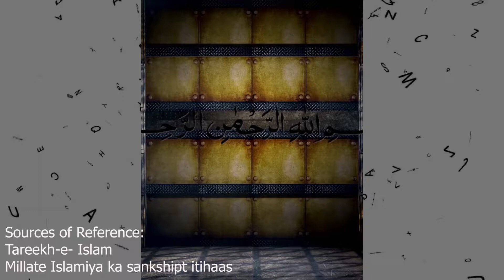Abd al-Raḥmān III Al-Nāṣir Abd al-Raḥmān al-Dākhil (912-1030CE) ISLAMIC HISTORY Epi#36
ANDLOOS ki UMVI Hukumat (912-1030CE) ABDUR REHMAN AN NASIR ISLAMIC HISTORY Epi#36 Jahan Musalmano ne taqreeban 800 saal hukumat ki..# media effect islamic golden age#Religion#history of islam#world history#islamic society in golden age#islam religion#islam ar#,islam science#muslim science#muslim history#beginning of islam# Umar saani
# Fatimi hukumat#muslim Emperiors#Khalifa#GAZNAVI#mehmood gaznavi# GOURI Saltanat#Shahabuddin Muhammad gouri#Ghyasuddin muhammad gouri#SULTAN#khalijARSALAN#sanjar#suleiman shah#Sheikh abdul qadir jilani#moulana rumi#imaduddin jungi#nuruddin Jungi#DOULAT E MARABTEEN#YUSUF BIN TASHFEEN#muwahideen#abdul momin#Yaqub al Mansur#andloos History#Abdur Rehman an nasir